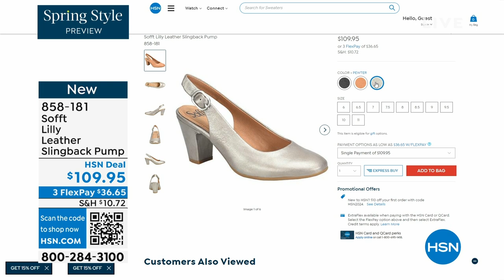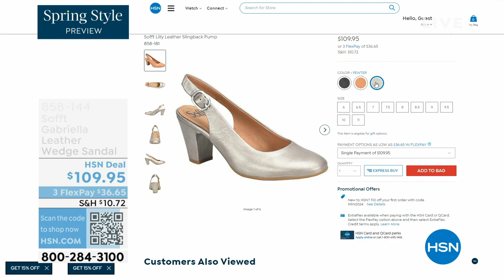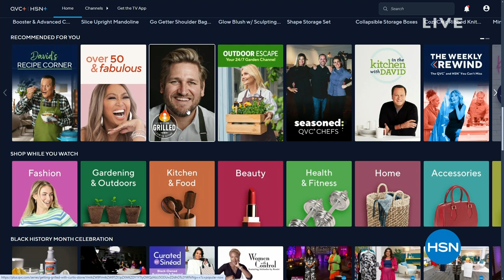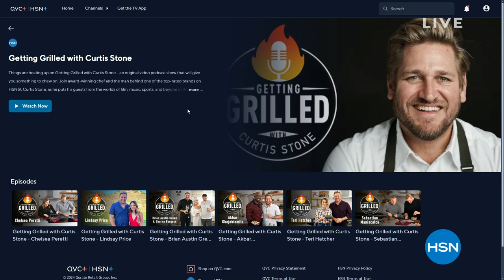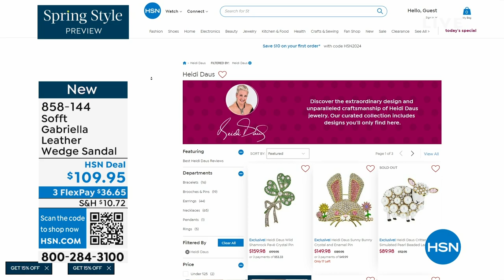HSN | Sofft Footwear 02.22.2024 - 06 PM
Discover comfortable shoes made from natural materials in feminine silhouettes.